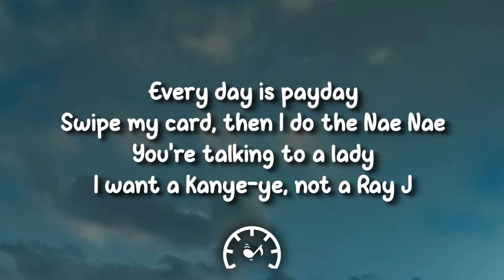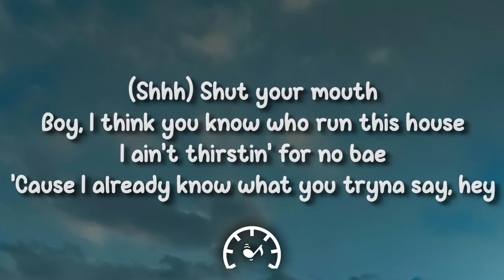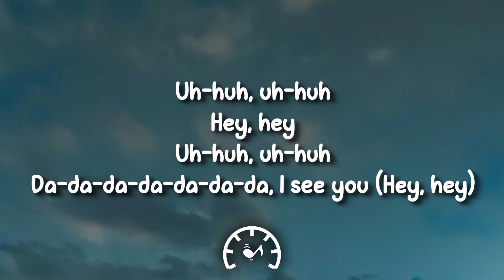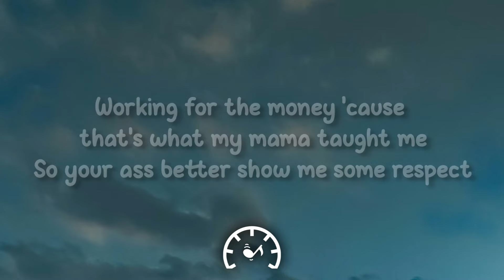Fifth Harmony - BO$$ (Lyrics)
🎤 Lyrics:

Everyday is pay day
Swipe my card, then I do the nae nae
You're talkin' to a lady
I want a Kanye-ye not a Ray J
So that's a no no
I'm a Maybach and you's a Volvo
This convo beat like Dre-e
I already know whatchu tryna say
You say that you a baller and I see you tryna holla
But that ain't how I was brought up
Next
Working for the money 'cause that's what my momma taught me
So yo ass better show me some re-spect
Michelle Obama, purse so heavy gettin' Oprah dollars
(Boss)
(Boss)
(Boss)
C-O-N-F-I-D-E-N-T
That's me, I'm confident
Don't want yo compliments
Use common sense
I'm on my Michelle Obama
Boy I think you know who run this house
I ain't thirsty for no bae
'Cause I already know watchu tryna say
Next
(Boss)
(Boss)
(Boss)
I pledge allegiance to my independent girls, in here
Ooh baby (yeah)
So if you're with us, come on let me hear you say
Uh huh, uh huh, hey hey
Uh hu, uh hu, hey hey (Da da la da da, I see you)
But that ain't how I was brought up (no)
Next
(Boss)
(Boss)
(Boss)
Oh